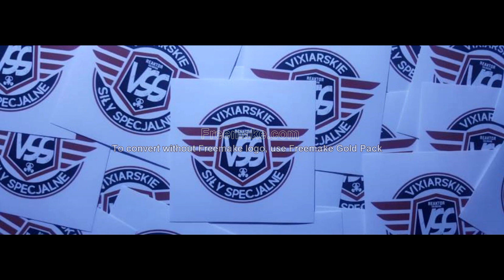PromoMix - VSS #5 by Dropson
Zapraszamy do odsłuchu naszego #4 PromoMix'a.

 Lajkuj
 Komentuj
 Udostępniaj

Zapraszamy do polubienia naszej strony oraz intagrama